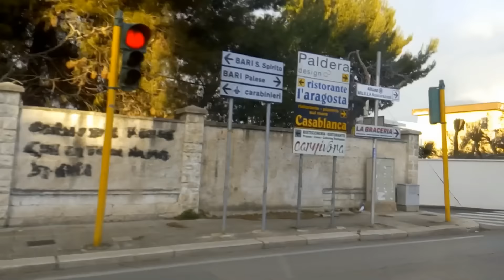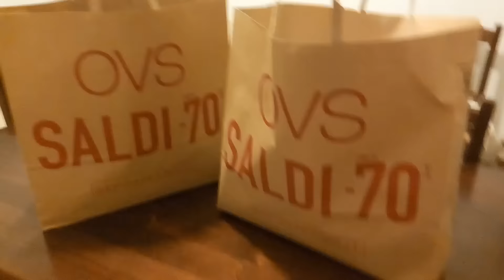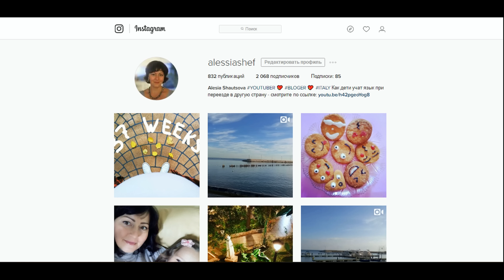ВЛОГ 20.01.17. ОТВЕТЫ НА ВОПРОСЫ.